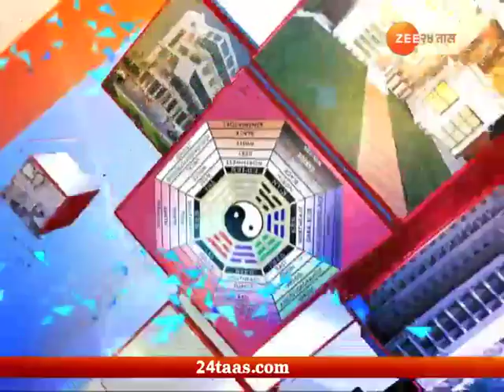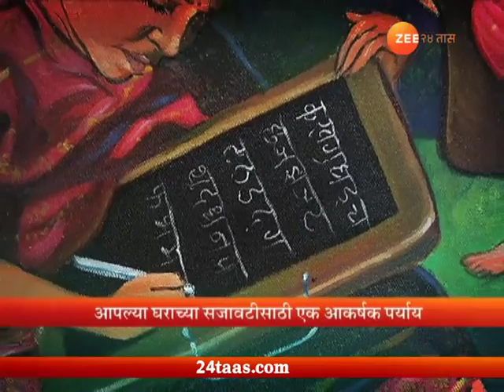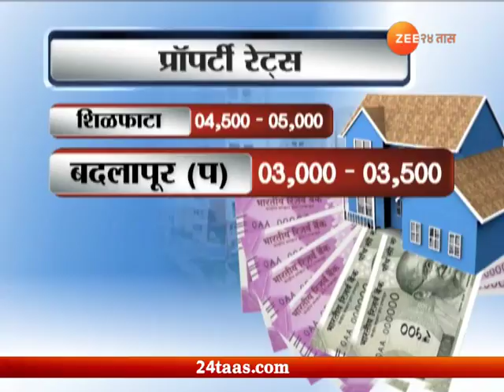Ghar Swapnancha 23 June 2018